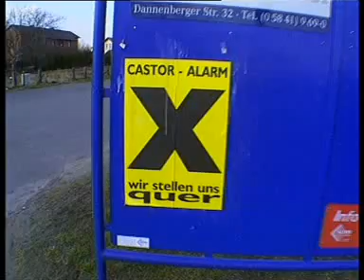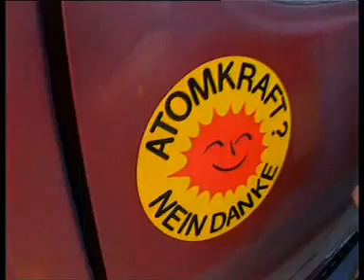Niels Ruf / Kamikaze beim Castor Protest [1998-2000]